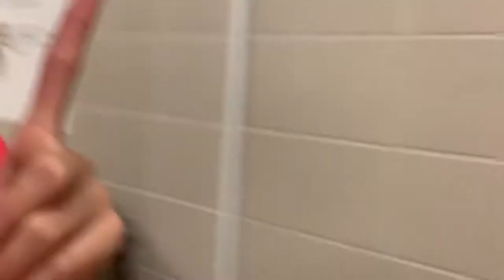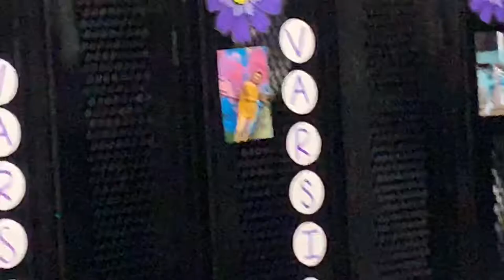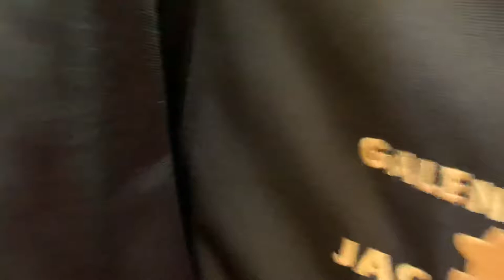Game Day! Grwm/Vlog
So this game was a Thursday game and we had school the next day and I was not feeling it 🤦🏻‍♀️